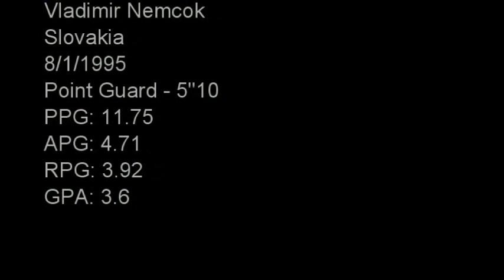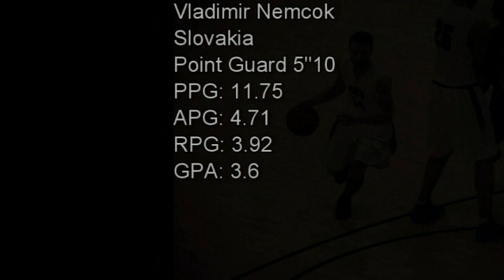Vladimir Nemcok SCU ''Freshman of the year''